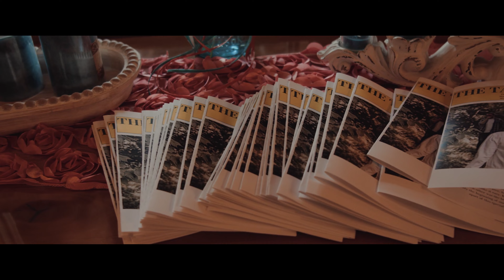Wedding Day | Toasting the Tanners 2022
Flashback to Braden and I's wedding day 2 years ago today! Thank you for the BEAUTIFUL video done by @jessanddoz